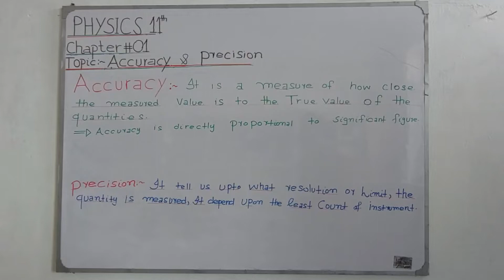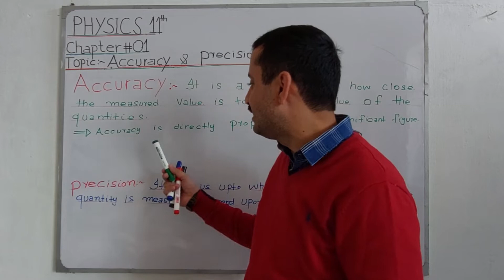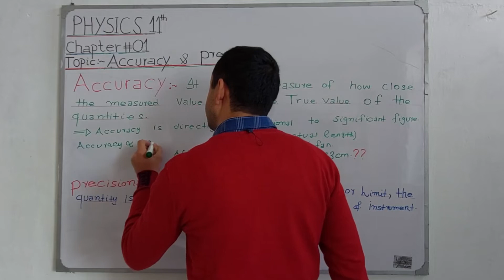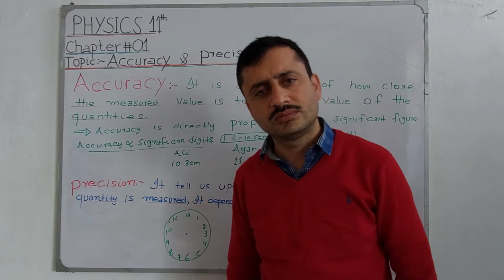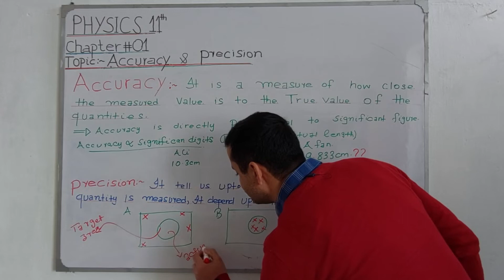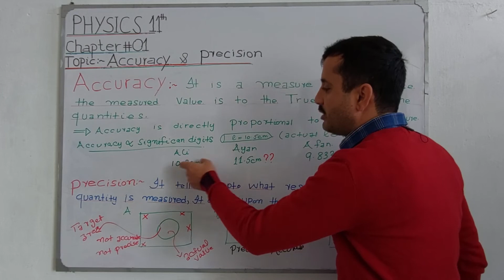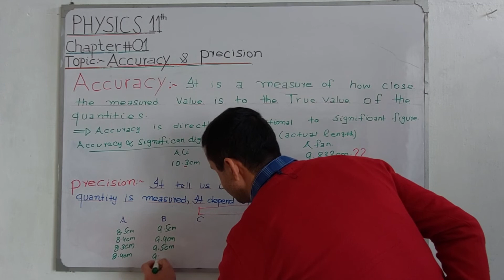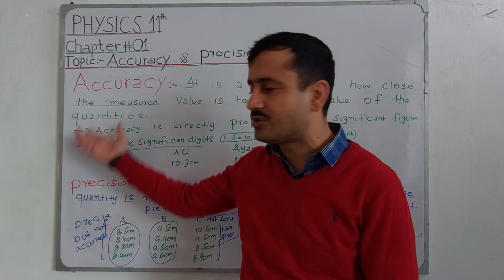11th Class Physics, Accuracy and Precision Class 11 Physics in Urdu || Hindi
11th class Physics, Chapter 1, Precision and Accuracy